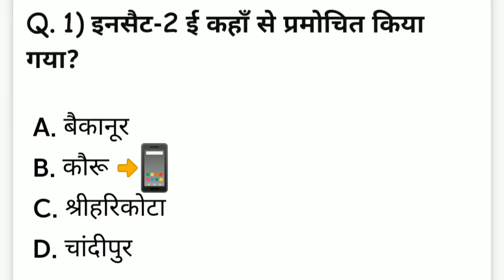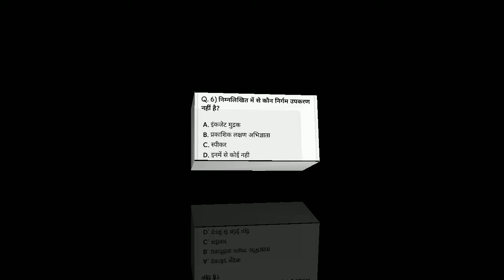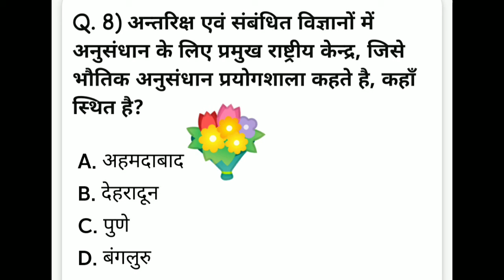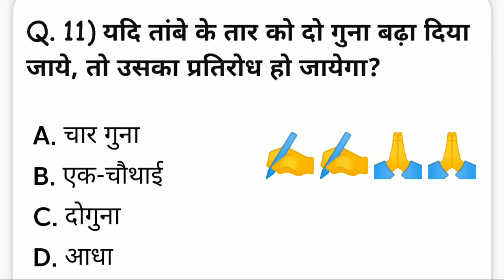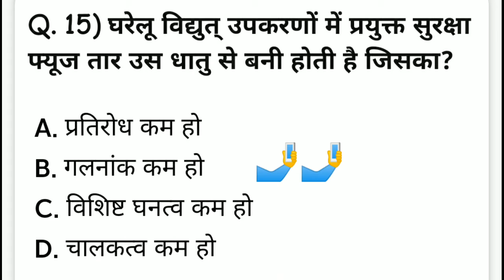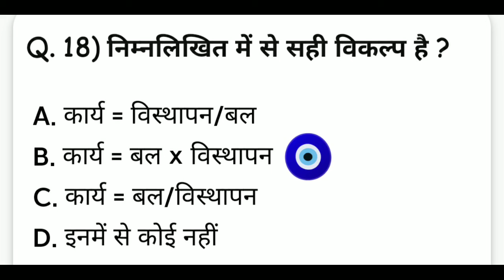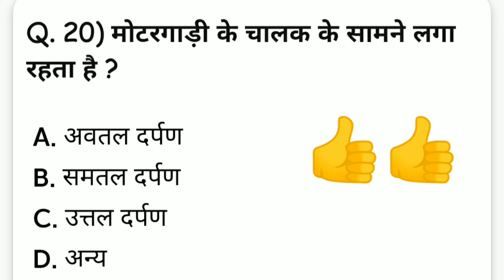Physics (भौतिक विज्ञान)एग्जाम्सेट मॉड🙏✍️✍️📚📚ल न फर्स्ट कॉम्पिटिशन all most question 🙏100% garntee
7 विज्ञान एग्जाम सेट मॉडल नंबर frist इंपॉर्टेंट क्वेश्चन कंपटीशन all as neet पुलिस यूपीपीएससी बीएचएमएस बीएमएस आईआरटी पॉलिटेक्निक jee dialyzer work d Pharma b Pharma biology  section etc ke liye mahatvpurn question✍️✍️📚🤗🙏